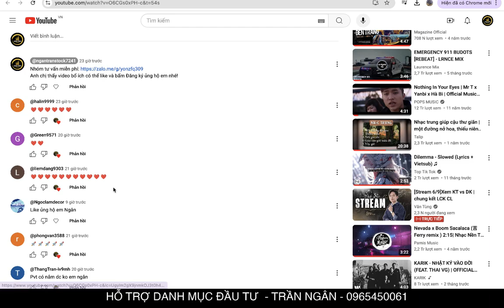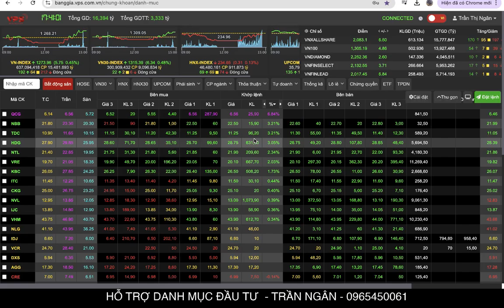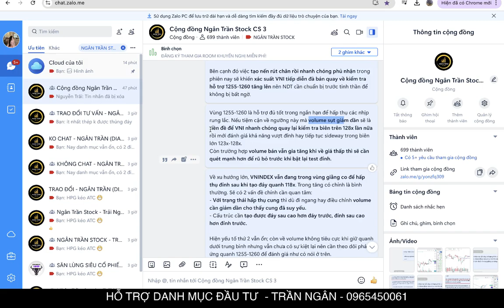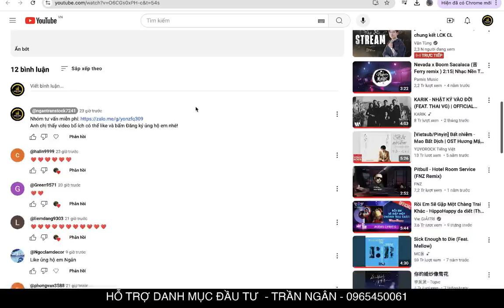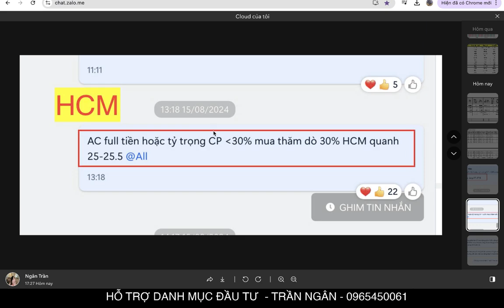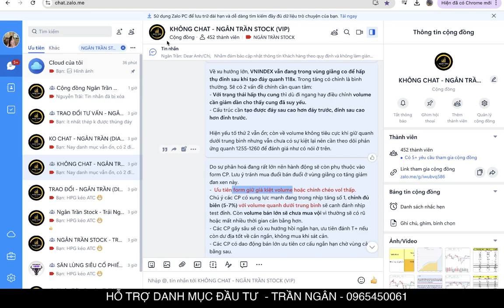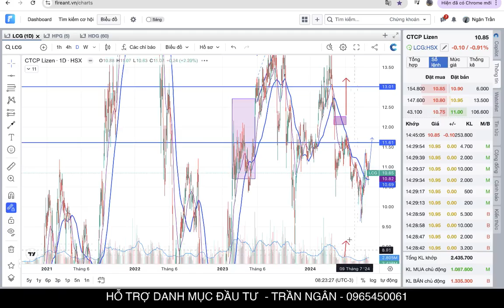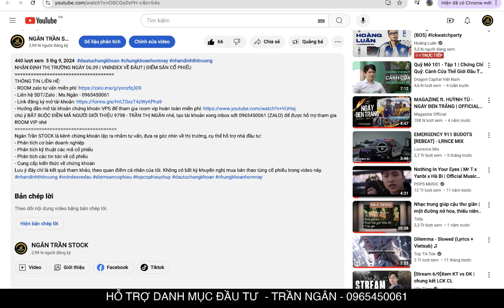NHẬN ĐỊNH THỊ TRƯỜNG TUẦN 09.09 | ĐIỂM CÂN BẰNG | TOP CỔ PHIẾU SẼ VÀO SÓNG